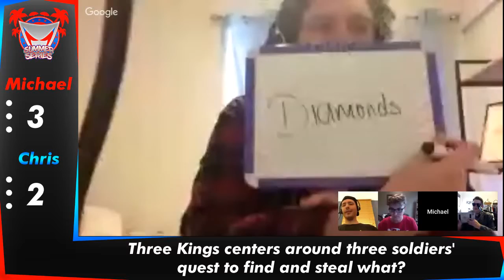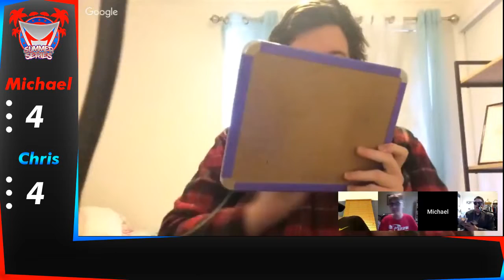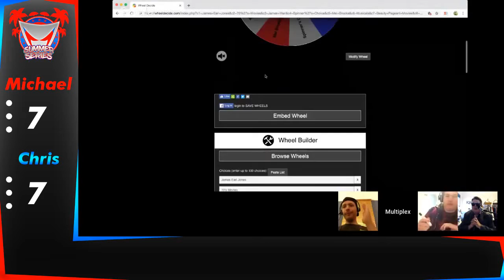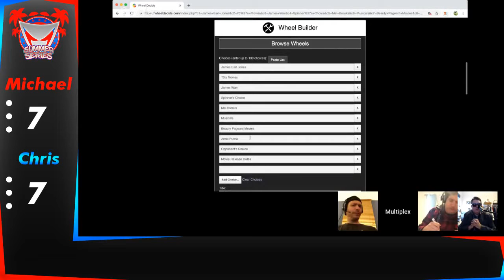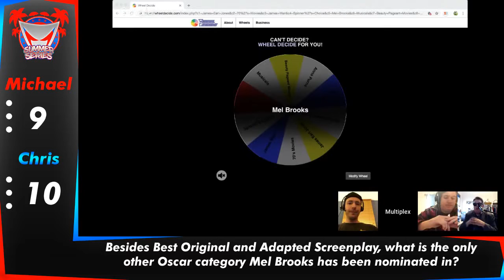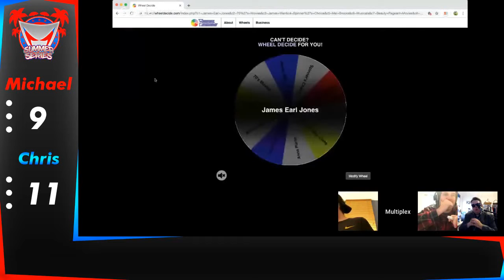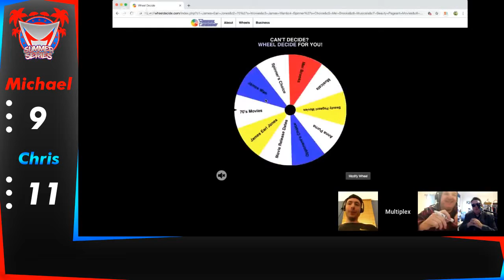Movie Warzone Tournament RD2: Michael Campbell vs Chris Dohmen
Twio veterans of the fan leagues face off as The Golden God takes on Skywalker to see who will continue on to Round 3!

FOLLOW THE GANG:
~Timothy Smith:

FANDOM TV (Operated by Jim Green)

Thursday: FANDOM FIGHT
            (Operated by Kaleb Koho, Cain McMillan, & Tim Brzakala)
CRISIS ON EARTH PLEX (Hosted by Nico & Zaddeus)

Saturday: NERDGASM
                 (Operated by Brooklyn Vail & Cody Newberry)